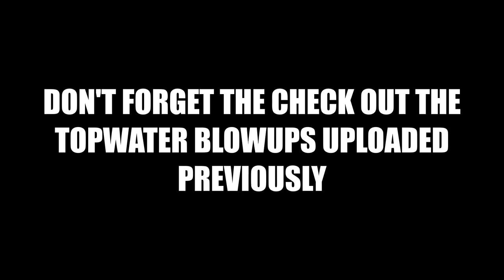Hammerhead GTS 150 Mudding and Off-roading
Water, mud, drifts, you name it... we did it. On the side of fishing, we rode the go kart and the 4 wheeler. During the night, we got extremely muddy, but the camera can't catch everything.